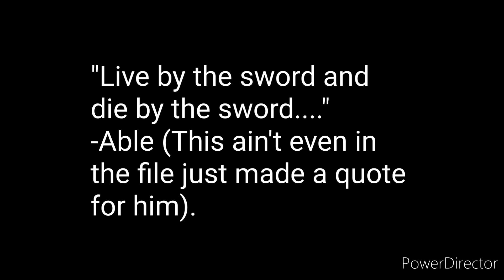Standing Here I Realise (076-2 Experience)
Ok, who let Able into the Red Lake to fight off the monsters? Since we got a lot of Task Force operatives that a lot tougher than him.

Song: It Has To Be This Way

Artist: Jamie Christopherson

Album: Metal Gear Rising: Revengeance - Vocal Tracks

Licensed to YouTube by: Rightscale